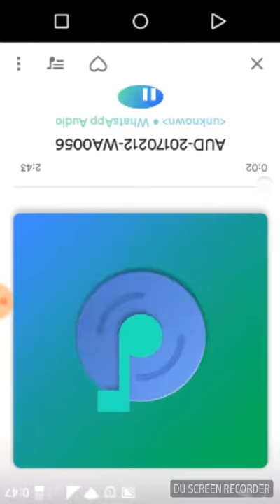bugs foun in retro music player.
bugs foun in retro music player. steemit, shirou-jeff.